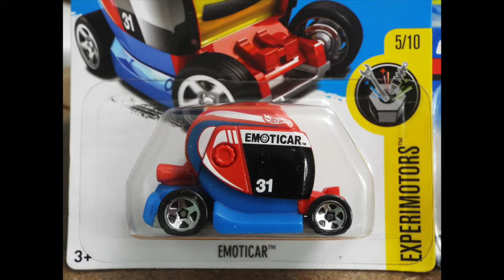RACE 6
emoticon and  the Oscar Mayer Wienermobile go head to head, on todays ORANGE TRACK CHAMPIONS